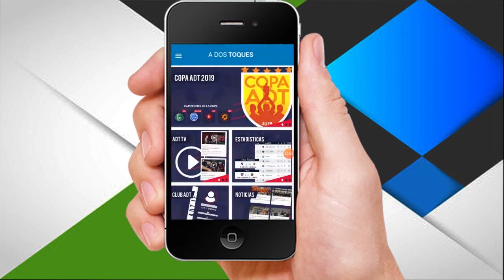COPAADT2019 GRUPO G FECHA 2 VILLAESTRUGA VS